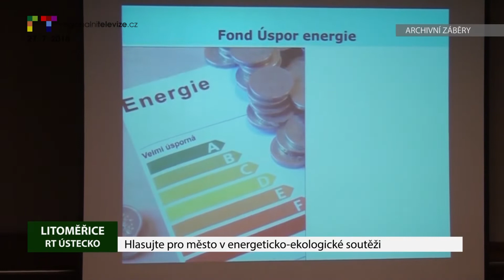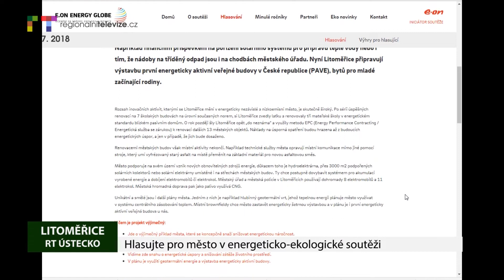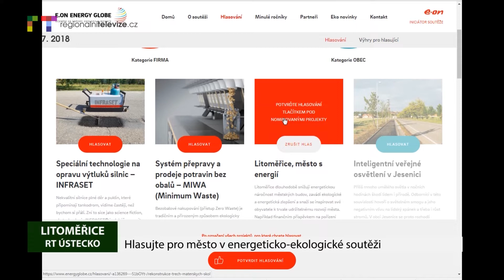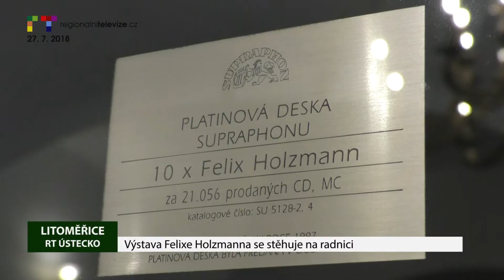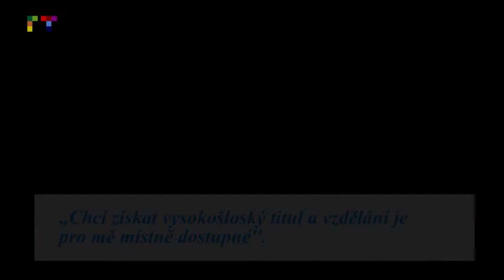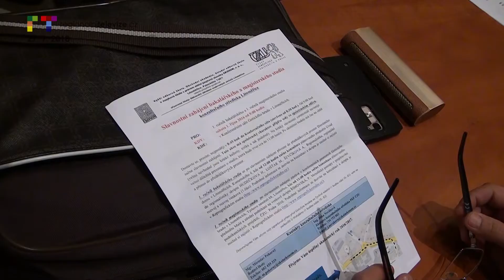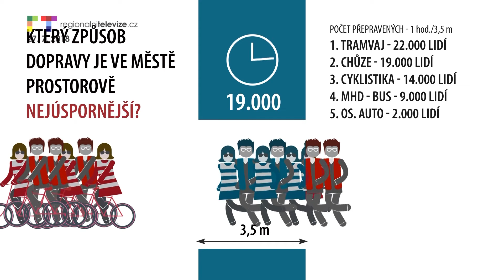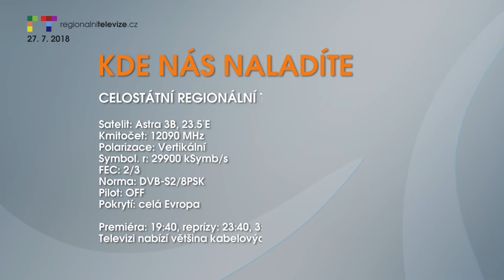ÚSTÍ NAD LABEM/ LITOMĚŘICKO: Blok reportáží 27. 7. 2018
LITOMĚŘICE: Hlasujte pro město ekologicko-energetické soutěži
LITOMĚŘICE: Výstava Felixe Holzmanna se stěhuje na radnici
LITOMĚŘICE: Velká fotografická soutěž vyzývá soutěžící
LITOMĚŘICE: Vysoká škola Ekonom se představuje
BUDYNĚ NAD OHŘÍ: Pozvánka na Divadelní léto: Koncert Daniela Hůlky